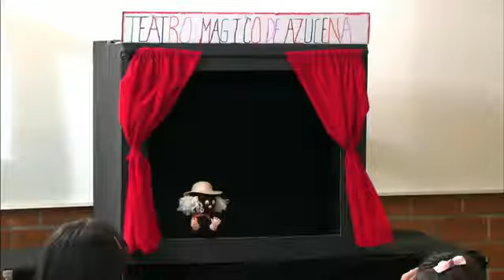La rosa De guadalupe-Polvos Magicos !